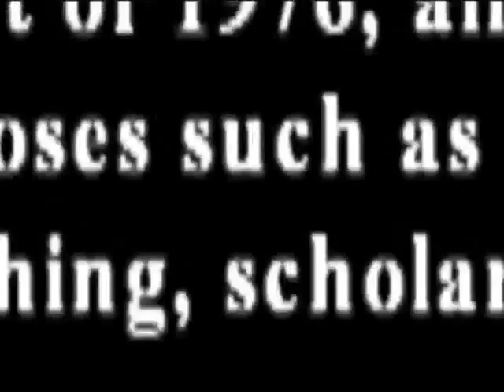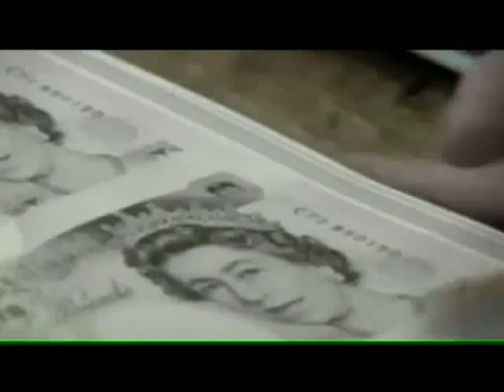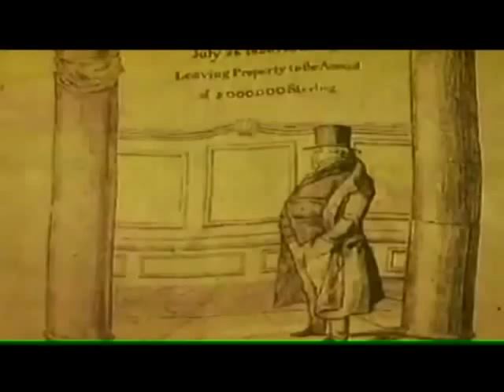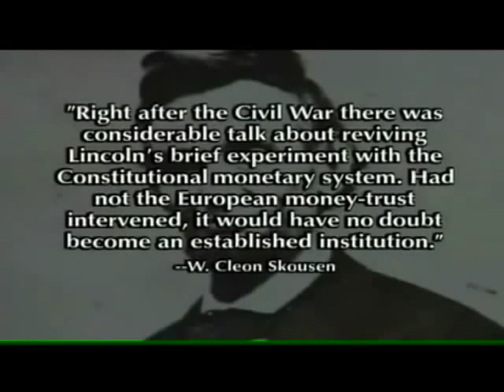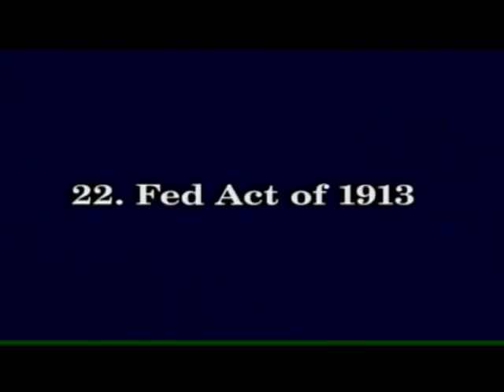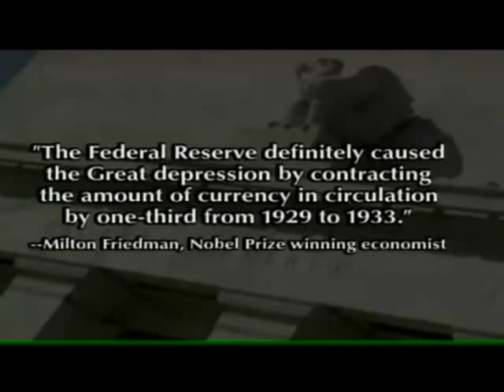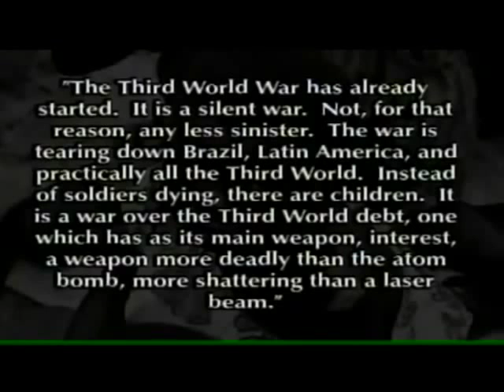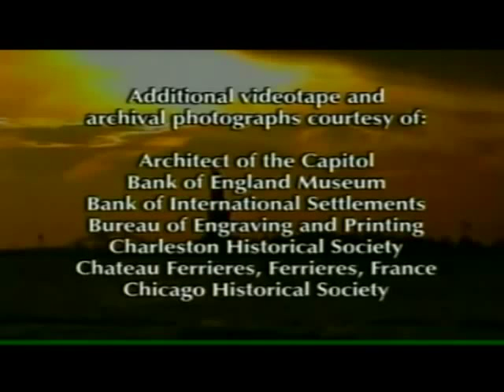The Money Masters - How International Bankers Gained Control of America